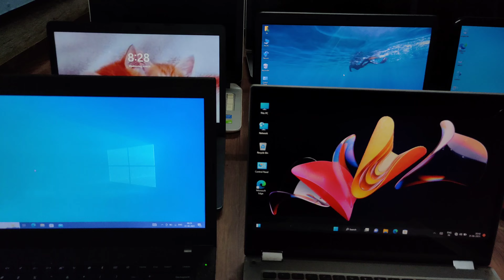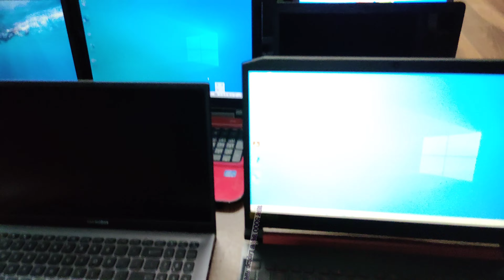Second Hand Laptop In Guwahati |Laptop মাত্ৰ 5000 টকাত পাব😱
Kl infotech
 Second hand laptop in assam
Second hand laptop market in guwahati
 assam guwahati second hand laptop
best laptop
guwahati second hand laptop market

MUST WATCH

SHOP DETAILS -- M. M. Computers

Address - Hatigaon chariali/ Guwahati

YOUR QUERIES,,,,,,,,,,,,,,,,,,,,

2nd hand laptop market offers in Guwahati Assam
second hand apple laptop Guwahati
2nd hand laptop Guwahati
second hand laptop Guwahati 2022

second hand laptop in Guwahati
second hand laptop Shop in Guwahati
second hand laptop in Guwahati New video
2nd hand laptop in Guwahati
second hand laptop guwahati
second hand laptops in guwahati
মাএ 5000 টকাত laptop 💻/second hand laptop market in guwahati/